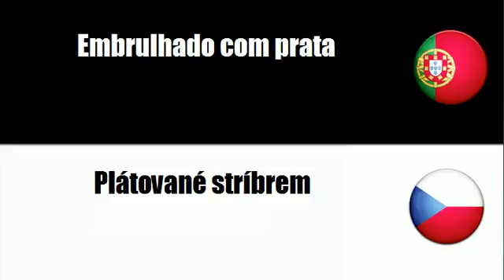Português+Tcheco = Embrulhado com ouro